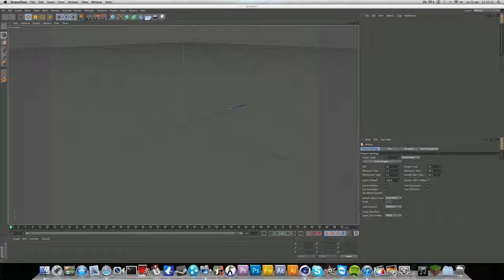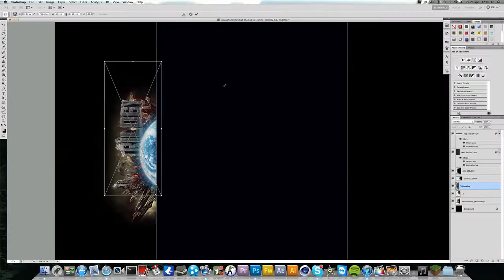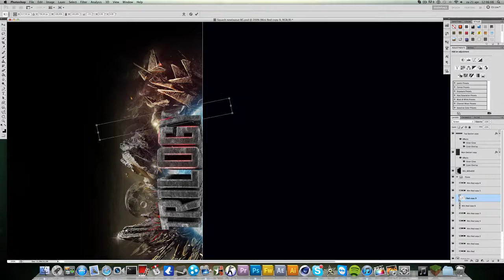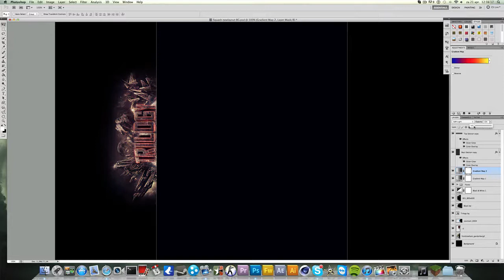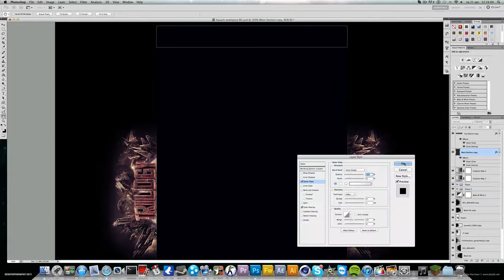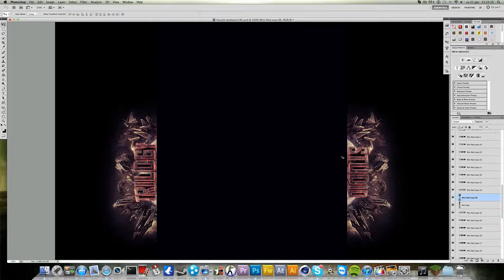Speed Art #29 | Trilogy Studio BG | By WKD |HD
Bg for a recruitment for Trilogy what do you guys think of it!?

~WKD